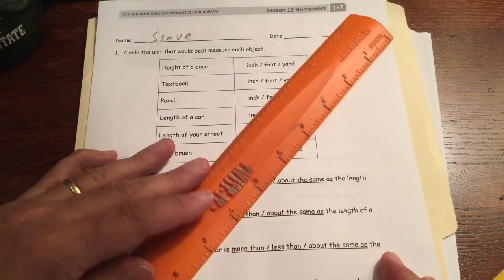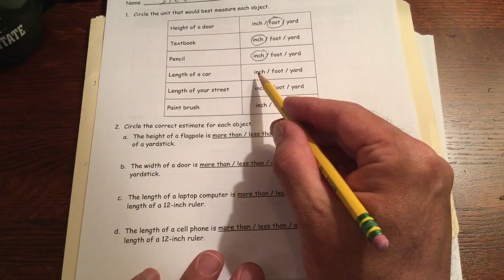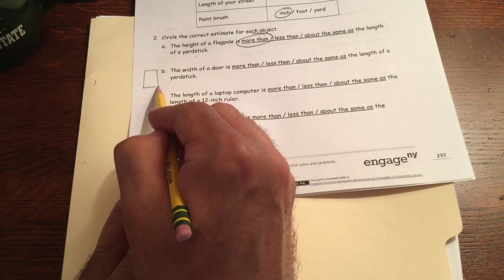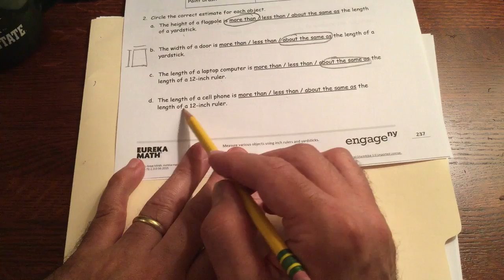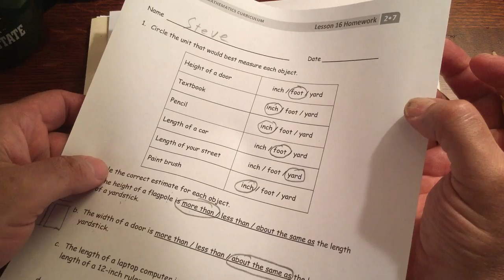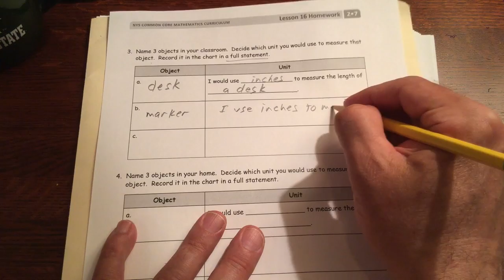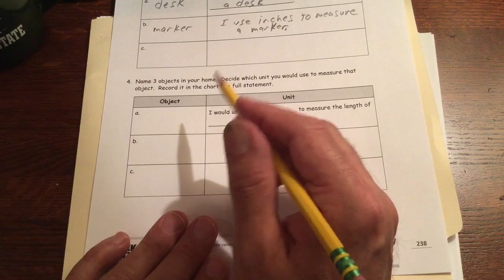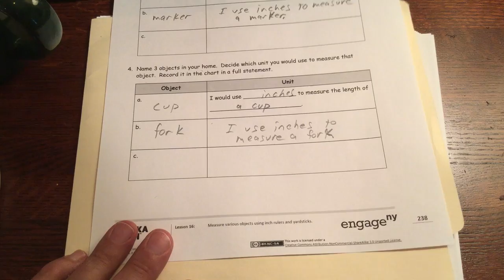lesson 16 homework module 7 grade 2